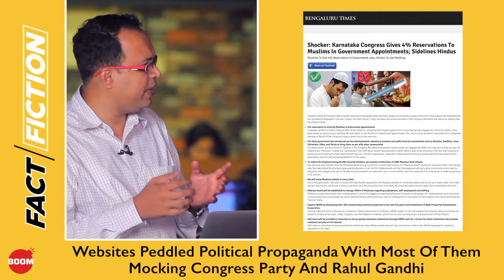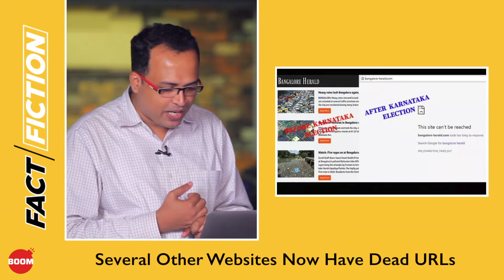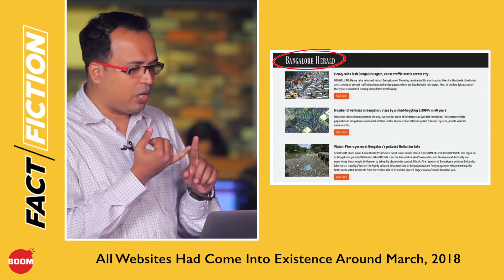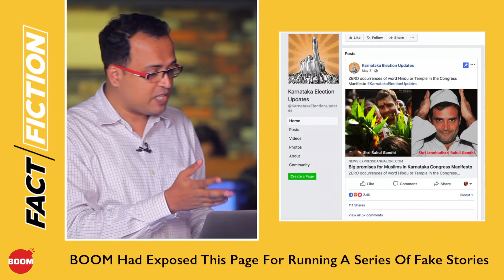Fact Vs Fiction: Fake News Websites Active During Karnataka Polls Vanish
On this episode of Fact Vs Fiction, we bring to you all the fake news websites that came up overnight during the months of March to May but have now gone offline.